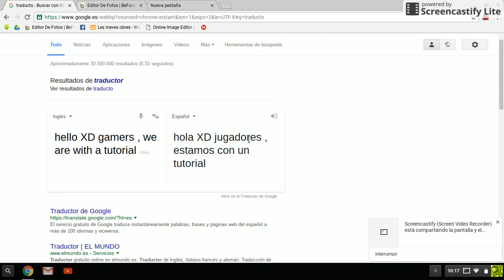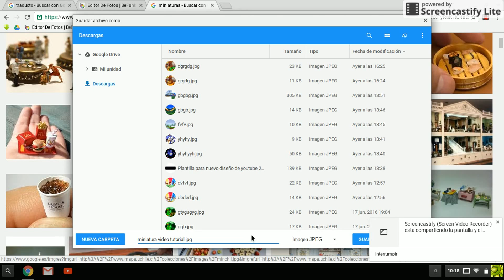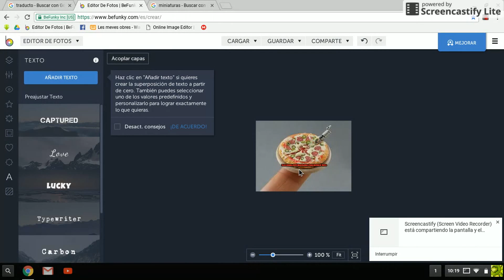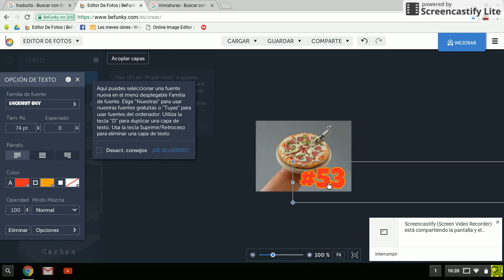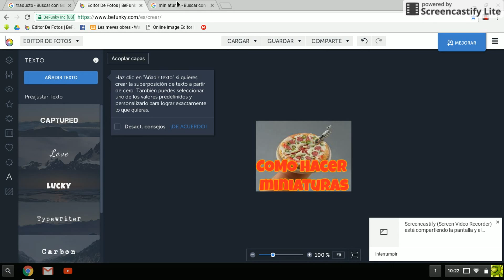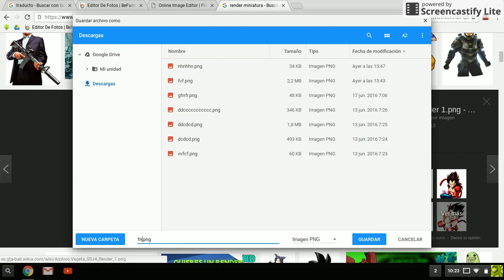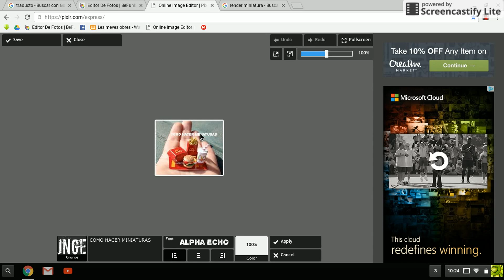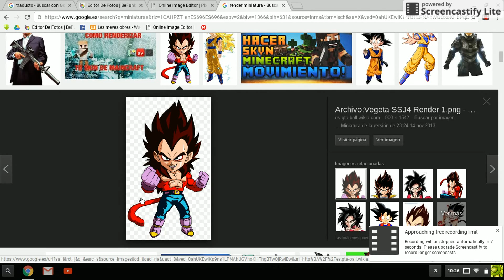COMO HACER MINIATURAS